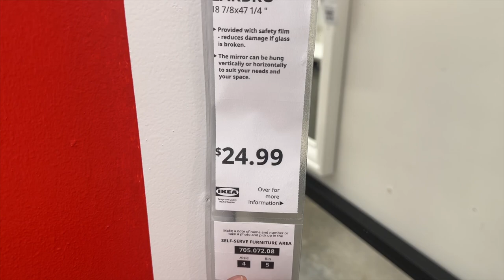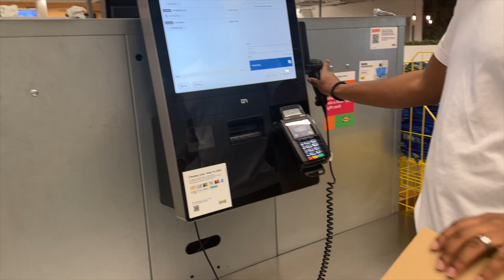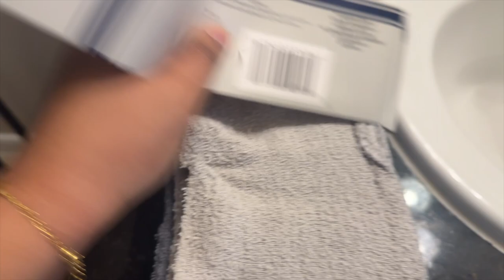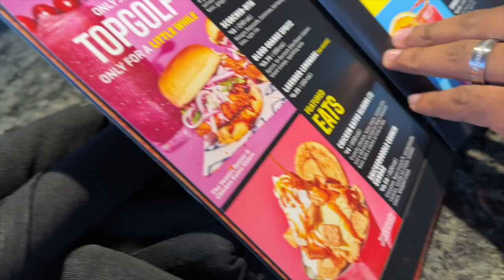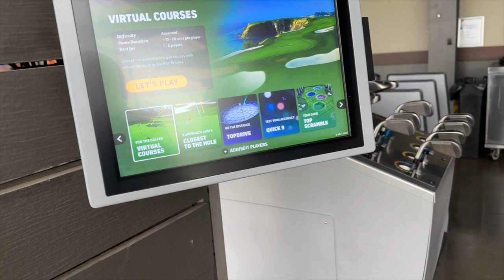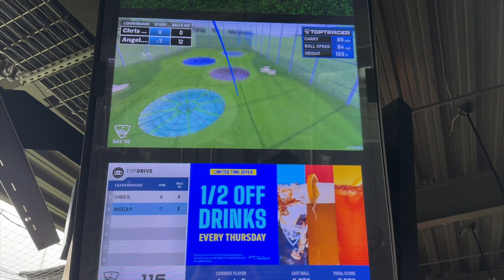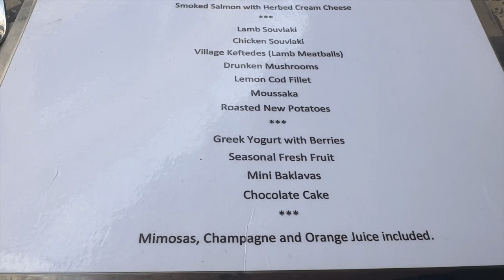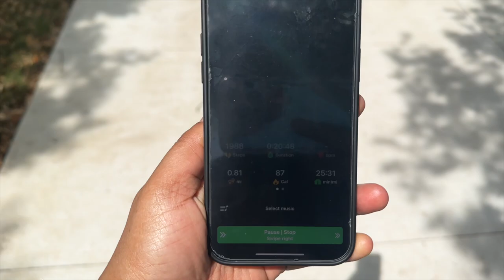Fully Furnished Apartment Tour | New Brunch Spot + Topgolf